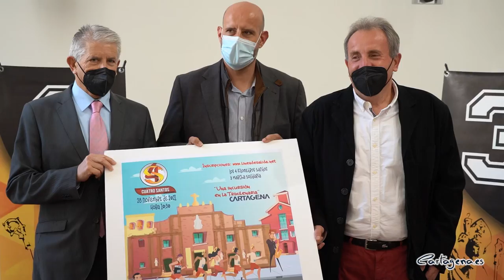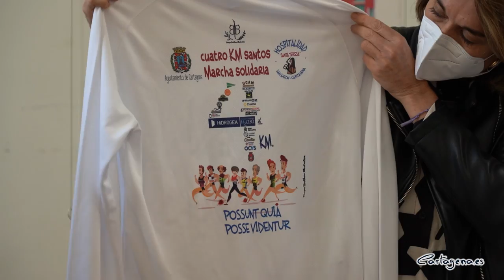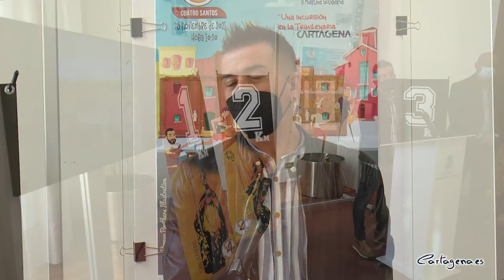El Club Atletismo Cuatro Santos celebra la segunda edición de su carrera y marcha solidaria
El deporte no descansa en Cartagena. El próximo domingo 28 de noviembre se disputará la segunda edición de ‘Los 4 kilómetros santos y marcha solidaria’, una carrera popular de 4,4 kilómetros de distancia que discurre por las principales calles del casco histórico de Cartagena, con salida en la plaza del Ayuntamiento a las 10.30 horas, y meta en la explanada del Parque Torres.

El concejal delegado de Deportes, Diego Ortega, ha presentado esta prueba deportiva junto a Diego Martínez, presidente del Club Cuatro Santos Cartagena; María Prada, secretaria del club y Santiago Campillo, vocal de prensa y actividades.

Diego Ortega ha remarcado que se trata de una carrera “muy esperada” por los cartageneros, tanto por lo que significa como por el club que la organiza.

Por su parte, Diego Martínez, señala que en esta edición de la prueba, los beneficios irán destinados a colaborar con la Hospitalidad Santa Teresa. Además, ha recordado el motivo de la celebración de esta carrera que sirve para recordar una efeméride: la milagrosa intervención de los Cuatro Santos durante la Borrasca de Santa Catalina del 24 de noviembre de 1694.

El presidente del Club Cuatro Santos remarca que es una carrera con un sentido “muy cartagenero y con la esencia de Cartagena”, pues discurre por las calles más castizas del casco histórico de la ciudad.

DETALLES DE LA PRUEBA

La prueba está dividida en dos modalidades: carrera, en la que pueden participar exclusivamente personas mayores de 18 años; y la marcha solidaria, cuya participación también está abierta a menores de edad siempre que vayan acompañados de un adulto. La cuota de inscripción para ambas es de 10 euros. La inscripción de los marchadores menores de 14 años, hasta un límite de 100, es gratuita. El tiempo máximo para realizar la prueba es de una hora.

Las inscripciones están abiertas hasta el próximo martes 23 de noviembre a las 20.00 horas y se pueden realizar a través del portal ‘Línea de Salida’.

La entrega de dorsales se realizará en la 3ª planta de El Corte Inglés, en la sección de Deportes, con el siguiente horario: jueves 25 de noviembre entre las 17:00 y las 20:00 horas, el viernes 26 y el sábado 27 de noviembre, entre las 10:00 y 13:00 horas y las 17:00 y 20:00 horas. Además, también se entregarán dorsales el mismo día de la carrera, especialmente por la presencia de corredores de otros lugares de la Región, con el objetivo de hacer más fácil su participación.

Los participantes contarán con una ‘bolsa del corredor’ en donde encontrarán dos camisetas conmemorativas de la carrera, además de una pulsera.

El recorrido es común a ambas modalidades, y discurre por el centro y casco histórico de Cartagena, con algunos tramos de escaleras. El recorrido estará perfectamente señalizado y contará con voluntarios de la organización en diferentes puntos a lo largo del recorrido. El nivel de dificultad es bajo, aunque requiere la capacidad de subir escaleras.

Habrá puestos de animación con música a lo largo del recorrido para hacer más amena la jornada deportiva, con la presencia de Tambores El Quillo, la banda gaitas y percusión Celtícue y el colectivo modernista ‘Cartagena de mi alma’. Habrá un puesto de avituallamiento en la meta y la jornada deportiva finalizará con un concierto de la banda cartagenera ‘Stolen’ en el Auditorio Paco Martín.

La entrega de premios se realizará a las 12.00 horas. Habrá trofeo para los tres primeros corredores clasificados absolutos, tanto masculino como femenino; a los tres primeros corredores clasificados de cada categoría, tanto masculino como femenino, y por otro lado se les obsequiará con una cinta conmemorativa para la muñeca a todos los participantes en la prueba.

La finalidad de esta prueba, además de los fines solidarios que la inspiran, son promover el deporte, la actividad física y los hábitos saludables, así como el de promocionar los encantos de las calles y rincones del centro de nuestra ciudad.